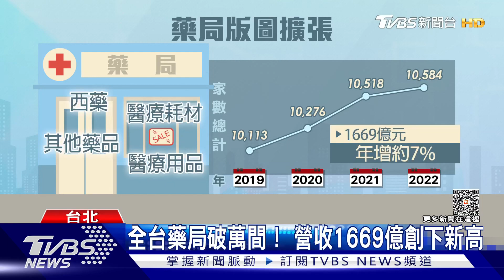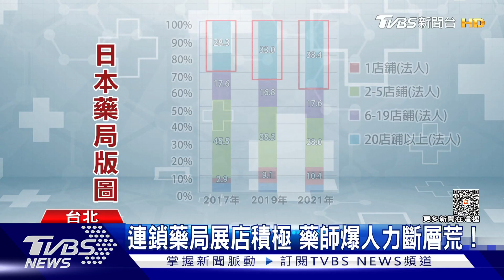全台藥局破萬家比超商龍頭多!重新洗牌改走「社區型」店面｜十點不一樣20230517@TVBSNEWS01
近幾年因為疫情，加上人口高齡化下，倚賴藥局的人變多了，掀起了連鎖藥局的展店潮！根據財政部資料顯示，去年全台藥局數達到1萬584家，銷售金額高達1669億元，創下新高